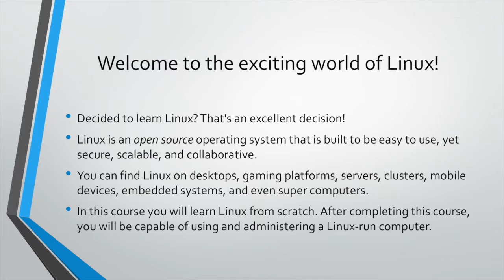Learn Linux from Scratch - Intro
Linux has revolutionized the way computers work, from chips to phones to desktops, there isn't anything that Linux has not powered. It can be found in your phones, cars, computers and even refrigerators. Remember Android? Well, Android is based on the Linux OS, and designed using Linux. So, what is Linux?

Linux is a simple operating system that is responsible for facilitating communication between your hardware and your software. Linux has become an important name in the developing world where it is used to design apps and websites and even other software. As a free operating system, it can be downloaded and installed into any system, making it easy and affordable.

Originally designed by Linus Torvalds as a personal OS, it has now become one of the most popular OS in the developing community, specially for designing software, servers, and even supercomputers. Linux is fast, easy and flexible, allowing developers to rig their systems as they see fit. However, these days it is becoming a go to OS for even non-developers.

Sounds like a brilliant technology to get your hands-on, doesn’t it? But, you don’t know anything about Linux? Don’t worry. We have designed this course specifically for users who are complete beginners when it comes to Linux.

The course will cover Linux from the beginning and help breakdown the most important concepts for easy understanding. From what is an operating system to creating your own Linux system, you will learn it all in this Linux tutorial course.

This course covers:

A detailed discussion on operating systems, including what is an operating system
What is Linux, reasons for choosing Linux and also the many different distributions offered by Linux
What does the term open source mean, what is covered under this term
How to install Linux using Ubuntu (a Linux distribution), including as a stand-alone system or a dual-boot system
A detailed understanding of the Linux desktop, web browsers and multimedia
How to modify your Linux to suit your needs                                                                                                                                                                                                                                                                               With so much packed in one short course, what are you waiting for?